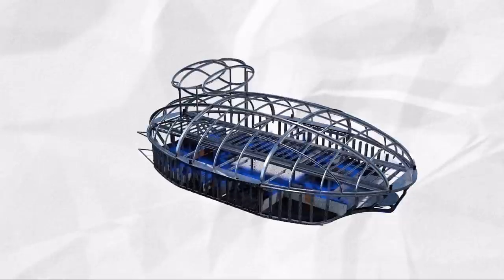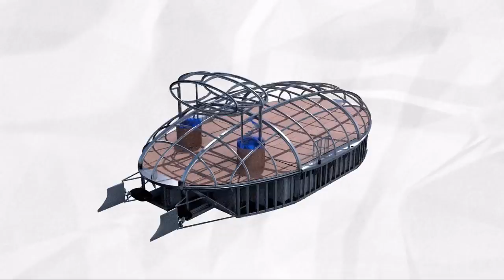Dunakavics (MarbleOfDanube) [Diploma work 2017]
My diploma project at  BME-Architecture

Sorry for having no music in the beginin but Warmer Media Group found that the existence of my video and using using Yan Tiersens wonderful music makes them less rich so they blocked the video otherwise